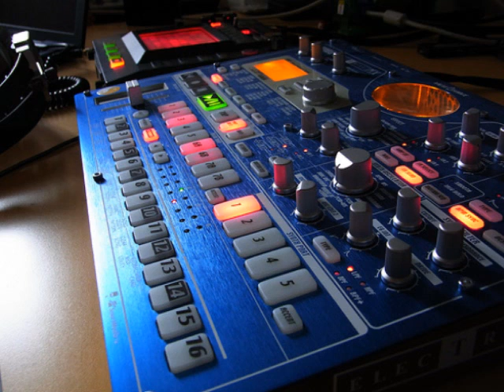Maxopo - Minimal 4 Deck Mix (What The Fuck)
They Know What Is What Buy They Don't Know What Is What They Just Strut What The Fuck